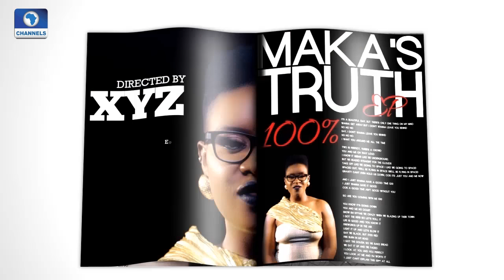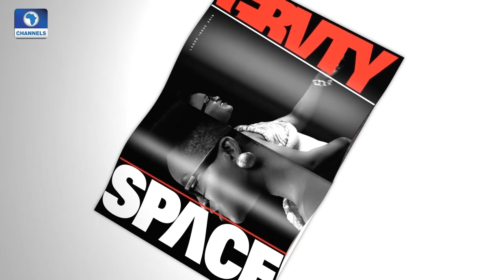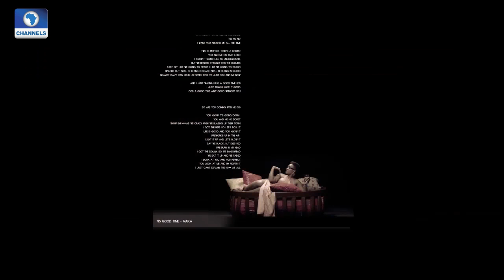EN: Nollywood Filmmaker, Jay Franklyn Jituboh On How It All Started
Nollywood Filmmaker, Jay Franklyn Jituboh Speaks On How It All Started.